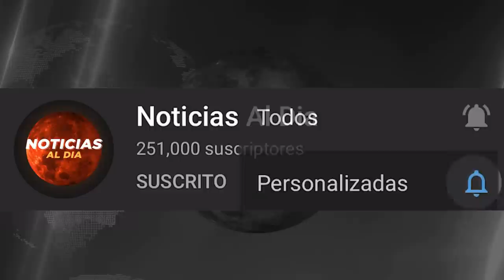BOLIVIA HOY NOTICIAS 29 DE ENERO 2022, INCREIBLE ULTIMA HORA JEANINE AÑEZ Y CAMACHO SEGURO HOY